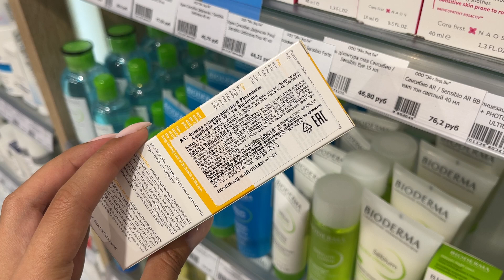Видеообзор Флюид солнцезащитный Photoderm Aquafluide SPF 50 + 40 мл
Видеообзор Флюид солнцезащитный Photoderm Aquafluide SPF 50: описание, характеристики, способ применения.